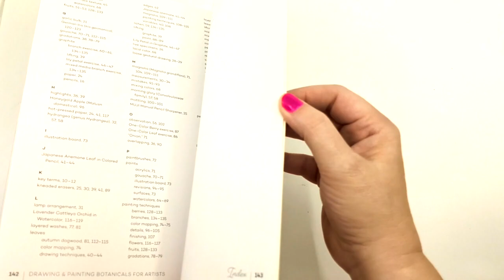Peek Inside: Drawing & Painting Botanicals for Artists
COLORED PENCIL Magazine - Book of the Month - June 2020

Drawing & Painting Botanicals for Artists
Author Karen Kluglein
Format: Paperback, 144 pages
Published by Quarto Publishing / Rockport

Botanical illustration and art uniquely fuse art and science by documenting the parts, details, and life cycles of plant species. Instructor Karen Kluglein reveals her secrets for rending both accurately and beautifully. View an excerpt inside the June issue.